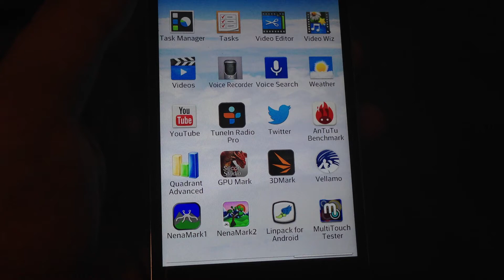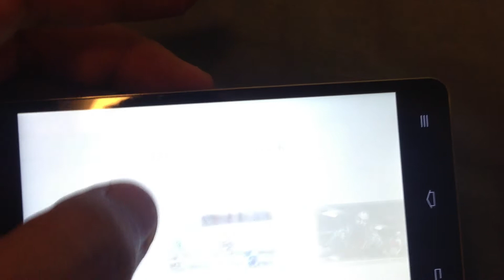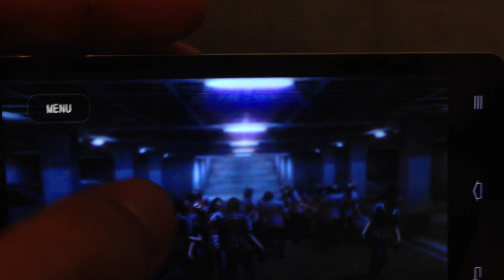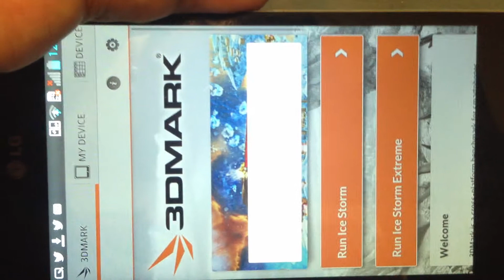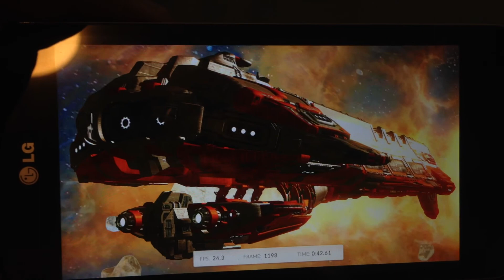รีวิวประสิทธิภาพ 3D ของ LG Optimus G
ลองใช้โปรแกรม Benchmark อย่าง MOBILE GPUMARK กับ 3DMark ในการแสดงประสิทธิภาพของ GPU น่าจะได้อะไรดีๆ กว่าการเล่นเกมนะครับ ผมว่างั้น (ฮา)

วิดีโอนี้เป็นส่วนหนึ่งของการรีวิว